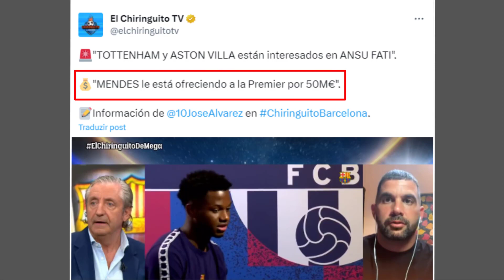🚨🔥 GET OUT NOW! UNEXPECTED TRANSFER CONFIRMED!? TOTTENHAM TRANSFER NEWS! SPURS LATEST NEWS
💣LOOK AT THIS SPURS BOMB:

Hello Spurs fans! Another exclusive bombshell leaked straight from Tottenham's backstage! The management is working secretly and a striker who plays in Spanish football could be arriving!

⚽ ABOUT TOTTENHAM:

Tottenham Hotspur Football Club, commonly referred to as simply Tottenham or Spurs, is a professional football club based in Tottenham, London, England. It was founded in 1882 and has since achieved numerous accomplishments.

Tottenham won the FA Cup for the first time in 1901, becoming the only non-League club to do so since the formation of the Football League in 1888. In the 1960-61 season, they became the first club in the 20th century to achieve the League and FA Cup Double. They also made history by becoming the first British club to win a UEFA club competition, the European Cup Winners' Cup, in 1963. Furthermore, they were the inaugural winners of the UEFA Cup in 1972, becoming the first British club to win two different major European trophies.

In domestic football, Tottenham has won two league titles, eight FA Cups, four League Cups, and seven FA Community Shields. In European football, they have won one European Cup Winners' Cup and two UEFA Cups. The club was also the runner-up in the 2018-19 UEFA Champions League.

Tottenham has a longstanding rivalry with Arsenal, with whom they contest the North London derby, one of the most intense matches in English football. The club's emblem is a cockerel standing upon a football, and their home kit consists of white shirts and navy blue shorts, a tradition dating back to the 1898-99 season.

Since April 2019, Tottenham has been playing its home matches at the Tottenham Hotspur Stadium, a state-of-the-art stadium with a capacity of 62,850. This stadium replaced their former home of White Hart Lane, which was demolished to make way for the new facility.

⚽ LATEST NEWS TOTTENHAM
🔵⚪ This channel was created with the purpose of bringing the latest news about Tottenham to the Spurs fans and football enthusiasts, with great responsibility and commitment.

We are always seeking the latest Tottenham news, carefully verifying their accuracy, and we will never share fake news with you. Furthermore, we specifically list the sources from which we gather information and show proper respect to those who write them. We value high-quality information!

We are the first to publish Tottenham news for you, covering topics such as transfers, transfer rumors, controversies, the transfer market, game analysis, press conferences, and more.

🔻🔻 For partnerships, suggestions, or questions, please contact the email below: 🔻🔻

📰 News Credits: El Chiringuito TV,  Jose Alvarez,  To the lane and back

📸 Images/Video Credits: Getty Images, El Chiringuito TV, Barcelona

🔴 ATTENTION:
All content linked in the video above, whether images or videos, is only intended to pass information on Tottenham's day-to-day life to its fans.

Any material placed here in the videos being videos or images that contain copyright that affects any of those shown in the video above, please contact me by email that we will remove as soon as possible. Thank you for understanding!